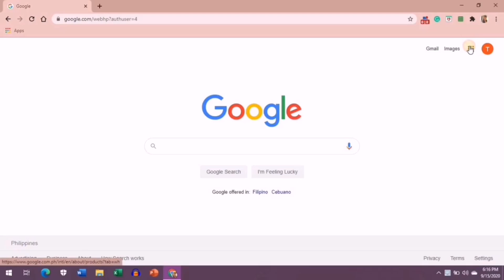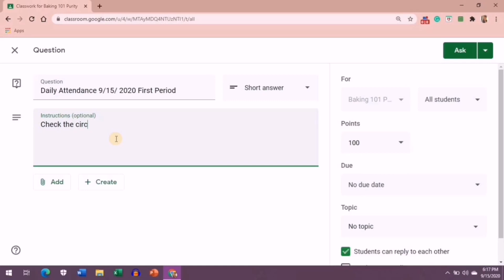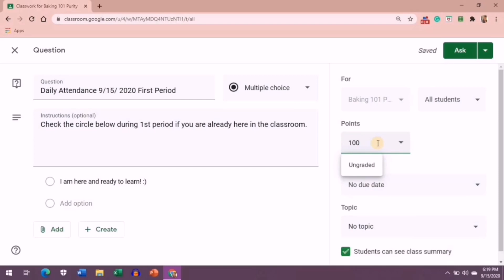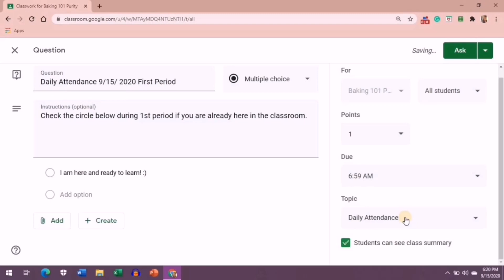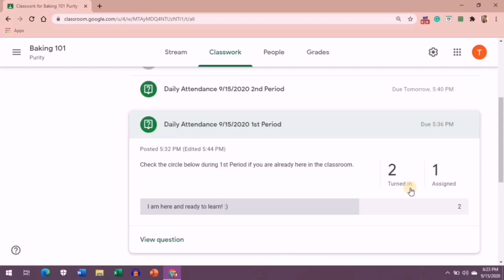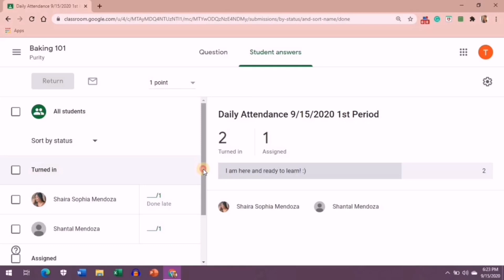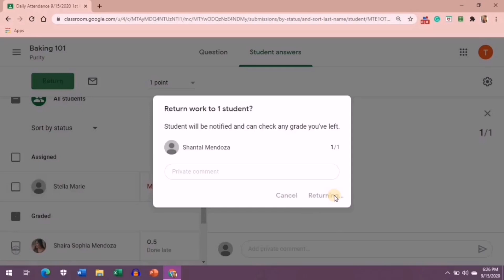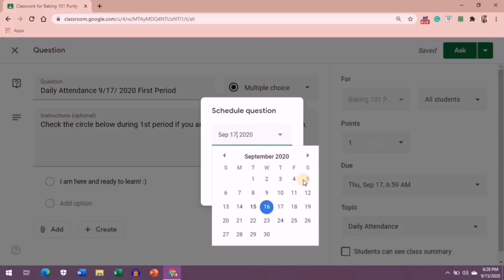EASIEST WAY TO TAKE ATTENDANCE ON GOOGLE CLASSROOM | Philippines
In this video ipapakita ko sayo ang 𝘱𝘪𝘯𝘢𝘬𝘢𝘮𝘢𝘥𝘢𝘭𝘪𝘯𝘨 𝘱𝘢𝘳𝘢𝘢𝘯 kung 𝙋𝘼𝘼𝙉𝙊 𝙈𝘼𝙂 𝘼𝙏𝙏𝙀𝙉𝘿𝘼𝙉𝘾𝙀 𝙎𝘼 𝙂𝙊𝙊𝙂𝙇𝙀 𝘾𝙇𝘼𝙎𝙎𝙍𝙊𝙊𝙈.